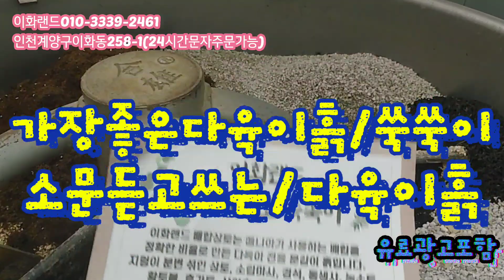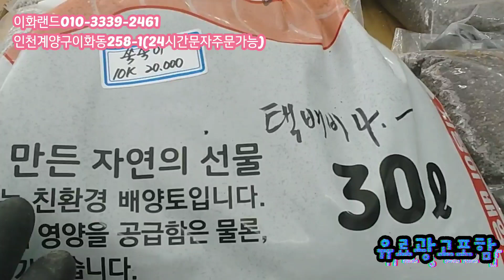대박대박/50%찬스/환엽마디바 다육이백화점/구경오세요 이화랜드010-3339-2461